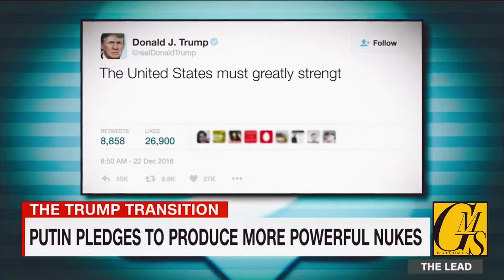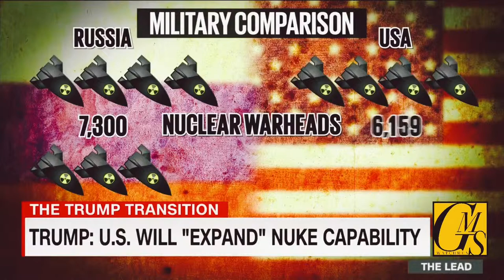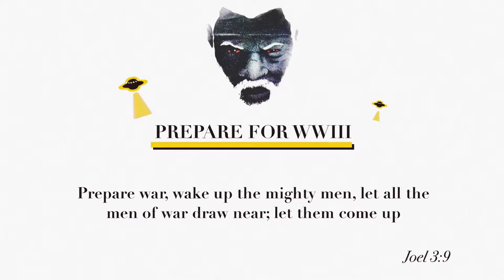CNN NEWS || Putin and Trump at odds in Nuclear Standoff || World War 3